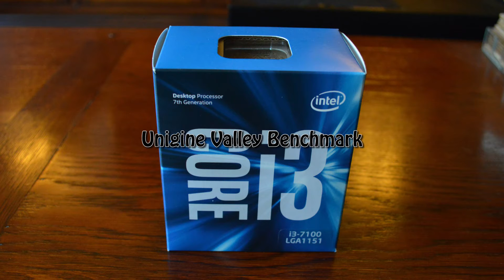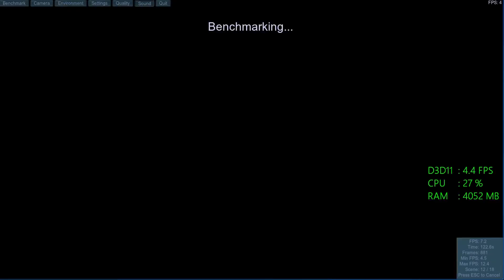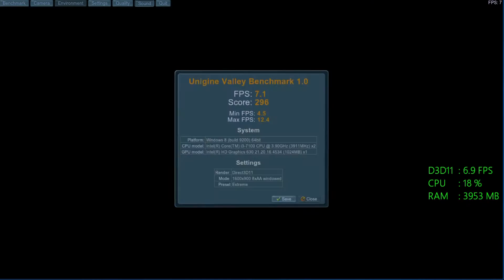Intel HD Graphics 630 -- Intel Core i3-7100 -- Unigine Valley Benchmark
Unigine Valley Benchmark Extreme Preset

RAM 2X8GB